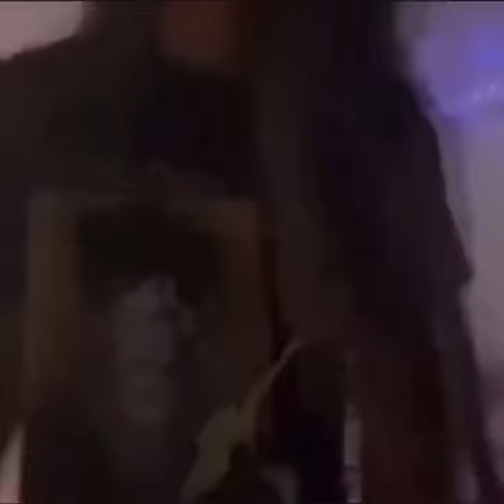Lemme hear you say